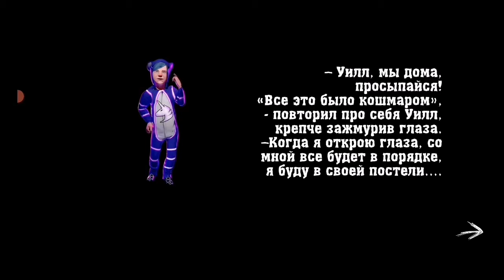Nightmare Gate Полное Прохождение | Врата Кошмара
В Вратах кошмара рассказывается об ужасающей истории мальчика, который, будучи похищенным демонами, пытается вернуться на поверхность, проходя через разные ады во время своего восхождения.
Уилл лежал один в своей постели, укрытый одеялом матерью, которая только что вышла из комнаты и закрыла за собой дверь. Он чувствовал себя в безопасности и утешался маленьким ночником, который проецировал фантастические образы на стены его комнаты, поэтому он неизбежно засыпал.
Пока он спал, голос заговорил с ним во сне.

Жми 🔔 чтобы не пропустить новое видео▶️
Также не стесняйтесь, и пишите свои идеи (игры) для видео в комментариии💣❤️

Удачи😎